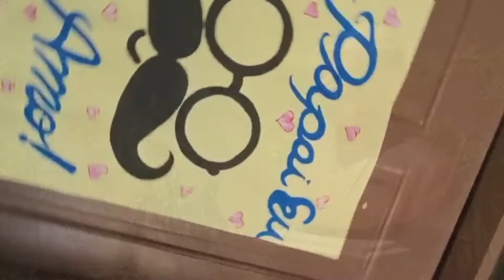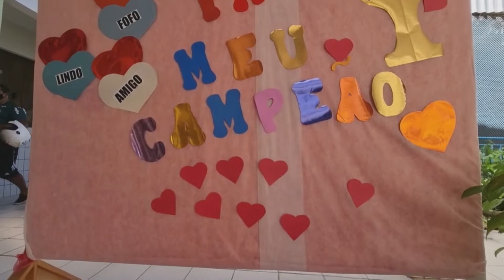IFS | Dia dos Pais - Meu pai, campeão!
Celebração do Dia dos Pais no Instituto Filippo Smaldone! Parabéns a todos os pais pela data especial!